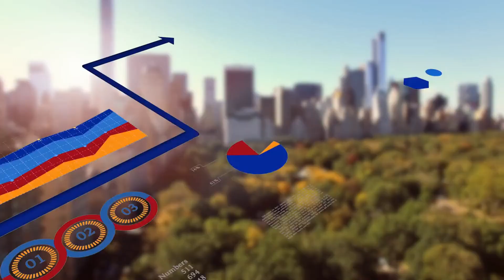How Giving Up Drinking Changes Your Body!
Check out this video to learn how giving up drinking changes your body! In this video, we'll discuss the health risks associated with drinking and how abstinence from alcohol can improve your health.

If you're thinking about giving up drinking for health reasons, then you need to watch this video! By the end of this video, you'll know everything you need to know about the health risks associated with drinking and how abstinence from alcohol can improve your health.